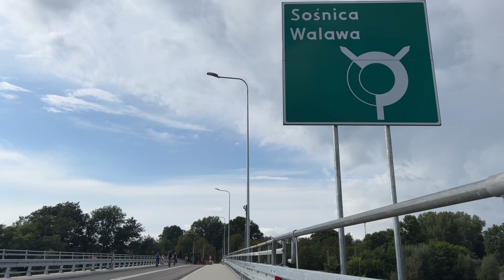Niziny nowy most drogowy na rzece San gotowy.Czeka na otwarcie-03.09.2023